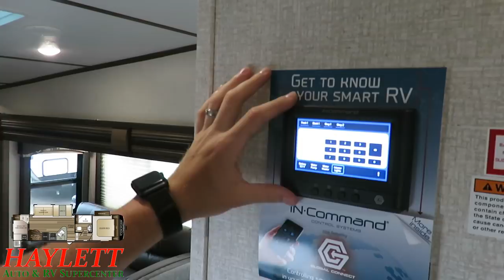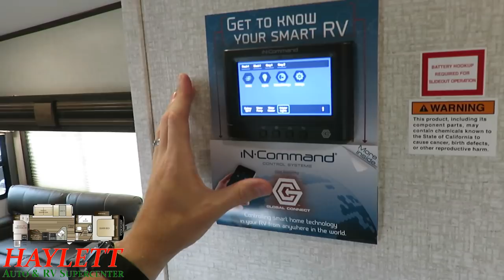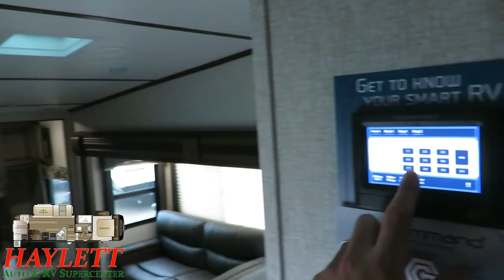(Sold) 2019 Keystone 29RDB Cougar Bunkhouse Outside Kitchen Private Bunk Fifth Wheel RV